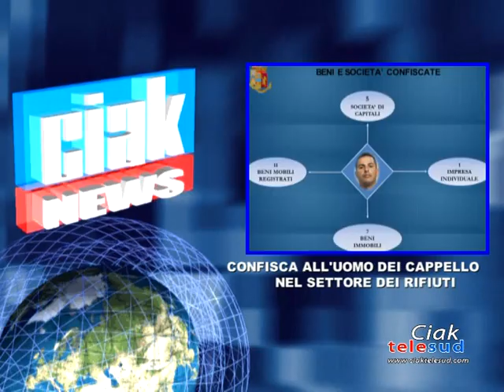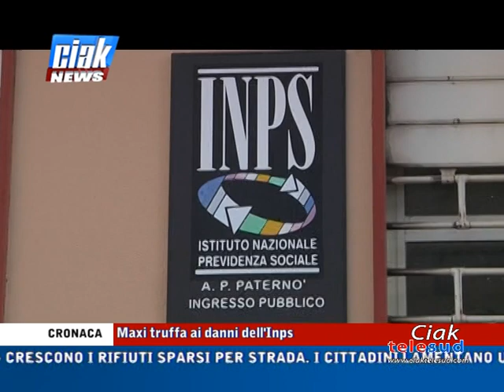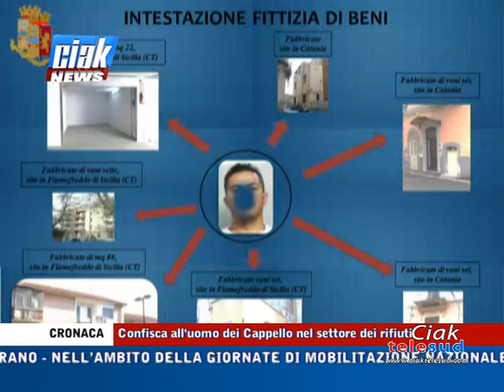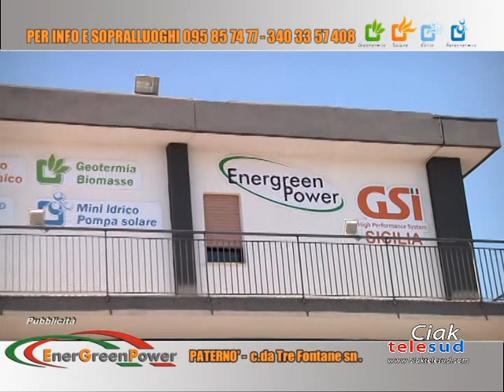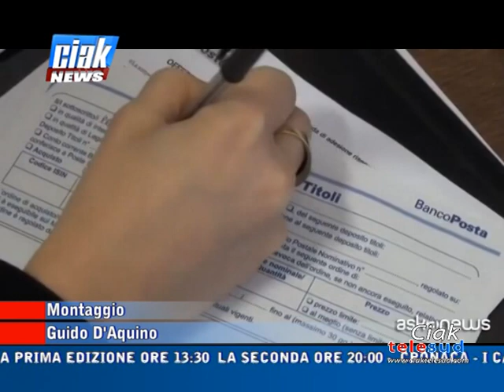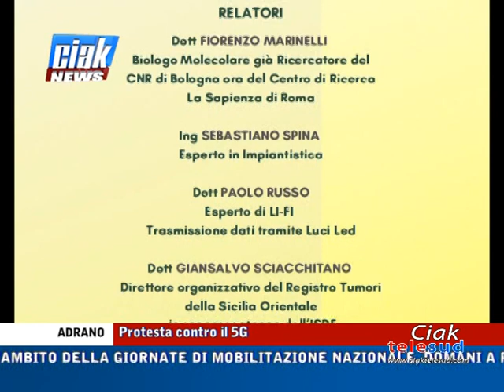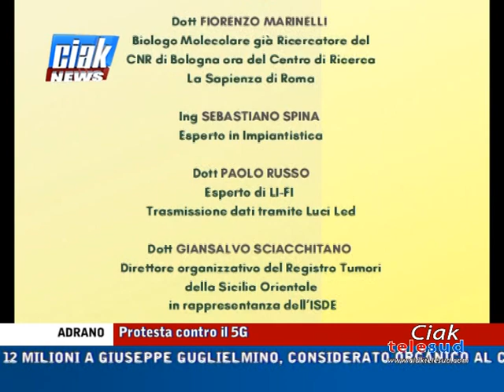Ciak News 20-06-19